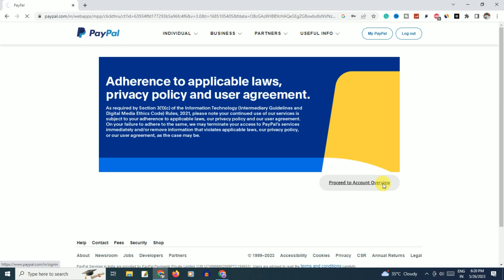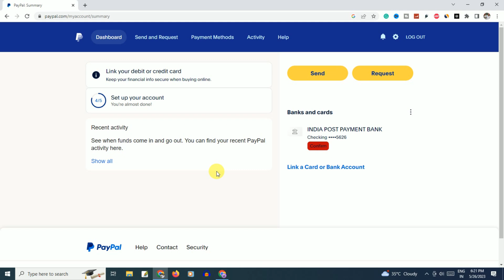Paypal me login kaise kare | how to login to Paypal | paypal app me login kaise kare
About This Video:-  hello dosto aaj ke video me aap dekhenge Paypal me login kaise kare |  how to login to Paypal | paypal app me login kaise kare iske bare me.

badri kewat
phone pay app me login kaise kare.
tick short app me login kaise kare
tick app me login kaise karen
laki app login kaise kare